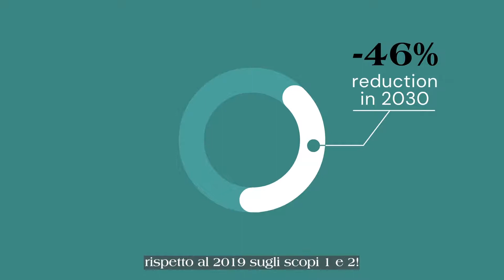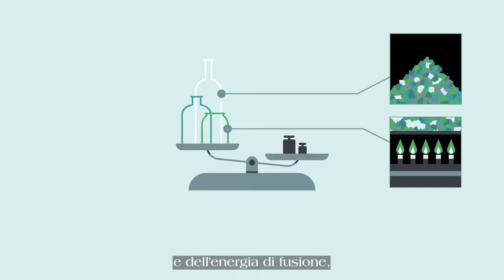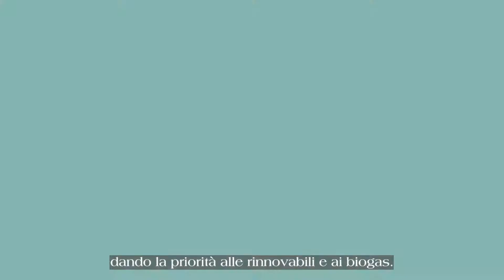Verallia | Ridurre drasticamente le nostre emissioni di CO2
In Verallia (si pronuncia Vérallia), la lotta contro il riscaldamento climatico si basa su un obiettivo: ridurre drasticamente le nostre emissioni di CO2. Il gruppo è già impegnato in questo percorso, con l’obiettivo di raggiungere -46% nel 2030 rispetto al 2019, per gli “scope 1 e 2”!